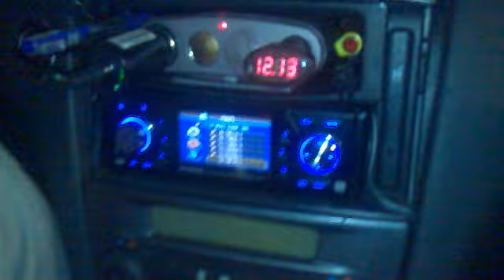Tesco - parking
Před jízdou :D:D:D